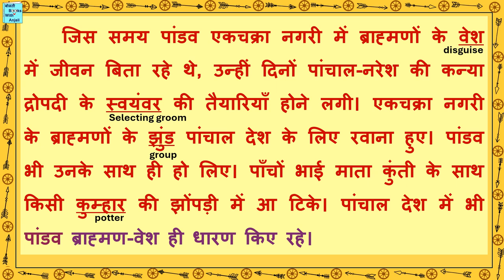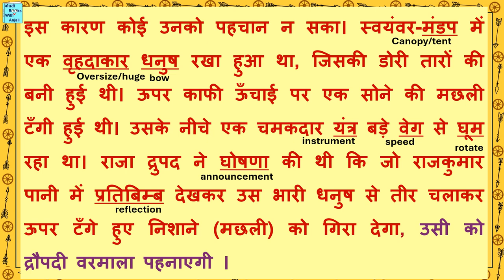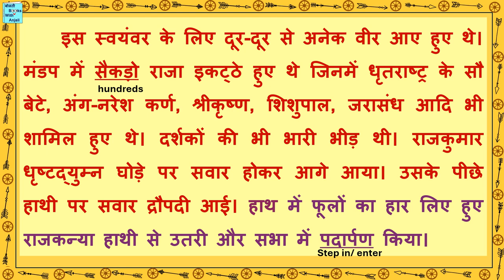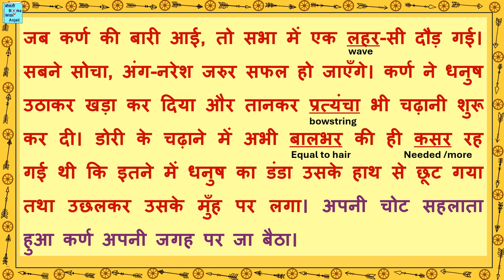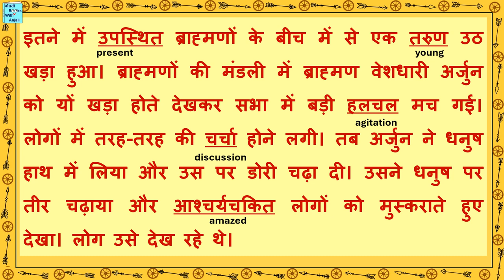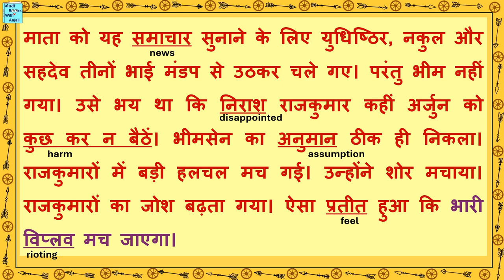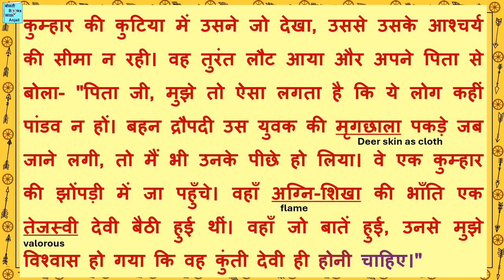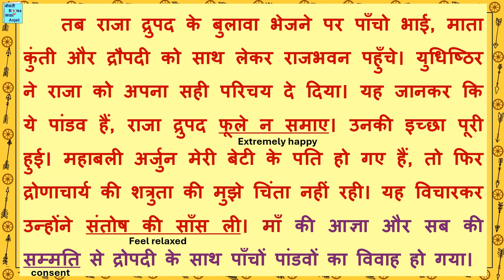बाल महाभारत कथा 12 द्रौपदी स्वयंवर Bal Mahabharat katha 12 Draupadi Swayamvar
Link for question and answer part 12 Draupadi Swayamvar. Prashan uttar bhag 12 Draupadi Swayamvar प्रश्न-उत्तर 12 द्रौपदी स्वयंवर

बाल महाभारत कथा भाग 12 द्रौपदी स्वयंवर. Bal Mahabharat katha part 12 Draupadi Swayamvar. Hindi Reading. Let's Read Mahabharat in Hindi.

Bal Mahabharat Katha is the Hindi supplementary book of subject Hindi for class 7, CBSE, published by NCERT. The purpose of the book is to read and learn Hindi. In this video, we will read chapter/part 12, Draupadi Swayamvar of Bal Mahabharat Katha. The meanings of difficult and new words are given in English. The questions and answers based on this chapter are given in a separate video. The link for that video is given above.
बाल महाभारत कथा एन.सी.ई.आर.टी. द्वारा प्रकाशित कक्षा 7, सी.बी.एस.ई. के लिए हिंदी विषय हिंदी की पूरक पुस्तक है। पुस्तक का उद्देश्य हिंदी पढ़ना और सीखना है। इस वीडियो में हम बाल महाभारत कथा के अध्याय / भाग 12 द्रौपदी स्वयंवर पढ़ेंगे। कठिन और नए शब्दों का अर्थ अंग्रेजी में दिया गया है। इस अध्याय पर आधारित प्रश्न और उत्तर अलग वीडियो में दिए गए हैं। उस वीडियो का लिंक विवरण में दिया गया है।
Bal Mahabharat
Bal Mahabharat Katha
Bal Mahabharat Katha class 7
Bal Mahabharat Katha class 7 ncert
Bal Mahabharat Katha class 7 ncert chapter
Bal Mahabharat Katha class 7 ncert chapter question answer
Mahabharat kathaen
prashn uttar
बाल महाभारत
Hindi reading practice
Mahabharat bhag 12 Draupadi Swayamvar.
Mahabharat part 12 Draupadi Swayamvar.